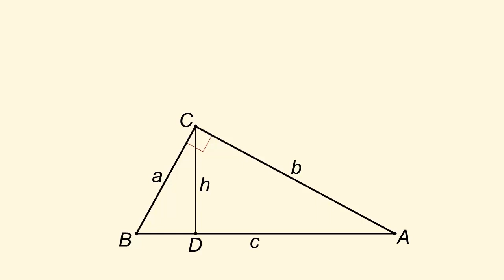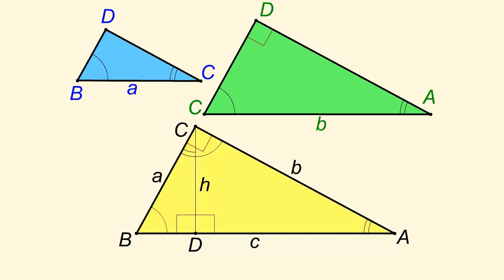Свойство высоты в прямоугольном треугольнике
Свойство высоты в прямоугольном треугольнике. Геометрия 8 класс